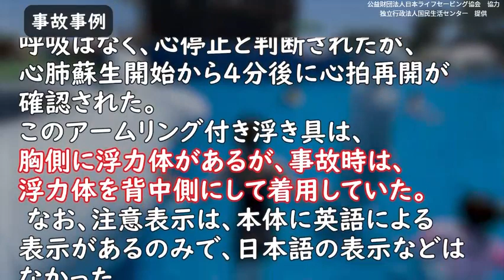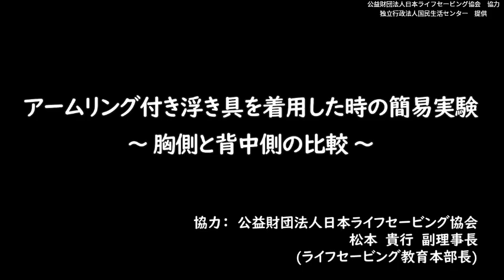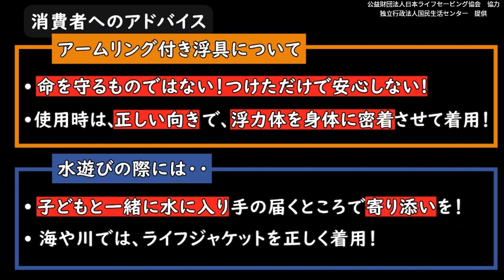【浮き具付けていたのに3歳男児が溺れて心肺停止…原因は「アームリング付き浮き具」の付け方】ネット通販で人気のアイテムも注意表示は英語のみの商品も…背中側に付けると大きなリスク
浮き具が一体となった「アームリング付き浮き具」を着用した3歳の子どもが、溺れて心肺停止になる事故があったことがわかり、国民生活センターが正しく着用するよう注意を呼びかけています。

夏を控えたこの時期、インターネットの通販サイトなどでよく見かけるのが小さな子供用の浮き具。子どもの体にフィットしやすいものなど様々なものがあり、特に左右の腕と胸用の浮き具が一体となった「アームリング付き浮き具」は人気アイテムの一つです。しかし、去年8月痛ましい事故が起きていました。

当時3歳の男の子が「アームリング付き浮き具」を着用して屋外プールで保護者と一緒に遊んでいたところ、わずかに目を離した隙に溺れ、水面に浮いているところを発見されました。男の子に呼吸はなく、四肢脱力し顔面蒼白、心肺停止の状態でした。心肺蘇生を始め、4分後に心拍の再開が確認されましたが、その後5日間入院したということです。浮き具を付けていたのに溺れた原因を調べてみると、「アームリング付き浮き具」の付け方に問題があったことが分かりました。

本来は胸側に着用する浮き具が、事故当時は男の子背中側に着用されていたということです。しかし、この商品の注意表示は本体に英語による表示があるのみで、日本語の表示などはありませんでした。

公益財団法人日本ライフセービング協会の協力のもと、浮き具を胸側に着用した場合と背中側に着用した場合について実験しました。胸側の場合は仰向けになり、息ができる状態で浮かびます。

背中側だと仰向けにならず、うつぶせの状態になり息ができない恐れがあることが分かりました。ライフセービング協会の松本貴行副理事長によりますと、小さな子供が自力で、うつぶせの状態から息ができる姿勢に戻すのは難しく、正しく着用しないと溺れる可能性が高いということです。さらに…。

■ライフセービング協会の松本貴行副理事長のコメント
「子どもは、アームリング付き浮き具の着用中に何らかの違和感等があっても、よほどのことがない限り、自分からは伝えられない傾向があります。あらかじめ、製品に記されている適正年齢、適正体重、使用方法、使用上の注意をよく読みましょう。」

一緒にいる保護者のより一層の安全意識が大切です。水遊びの際は必ず保護者が一緒に水に入り万が一に備えましょう。

そして、国民生活センターは、インターネットショッピングモール運営事業社に対し、アームリング付き浮き具の溺水事故を防止するため、商品情報に正しい使い方を記載するとともに、購入者に対し、注意喚起や啓発を行う等の協力を依頼したということです。